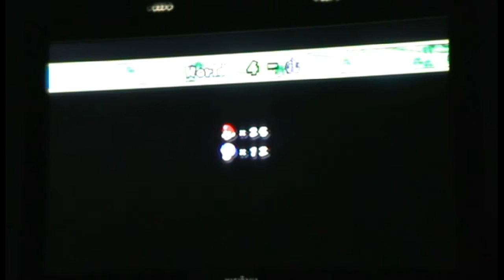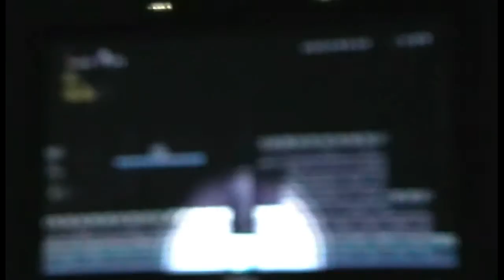New Super Mario Bros. Wii Ep. 12 Plot Twist, anyone?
begining of world fiv-OH MY GOT PLOT TWIST